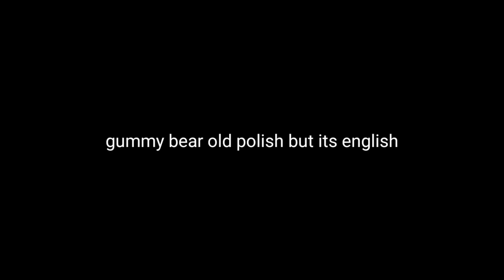old polish gummy bear but its english